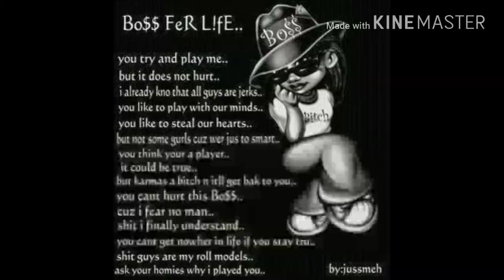My Babies Growing Up🙍🏾‍♀️!